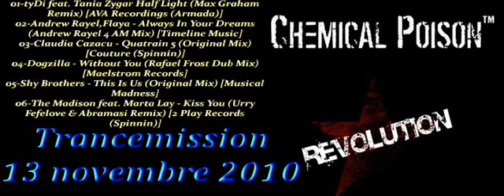Chemical Poison - Trancemission ( Guest mix for Paul van Dyk ) 13 november 2010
01-tyDi feat. Tania Zygar Half Light (Max Graham Remix) [AVA Recordings (Armada)]
02-Andrew Rayel,Flaya - Always In Your Dreams (Andrew Rayel 4 AM Mix) [Timeline Music]
03-Claudia Cazacu - Quatrain 5 (Original Mix) [Couture (Spinnin)]
04-Dogzilla - Without You (Rafael Frost Dub Mix) [Maelstrom Records]
05-Shy Brothers - This Is Us (Original Mix) [Musical Madness]
06-The Madison feat. Marta Lay - Kiss You (Urry Fefelove & Abramasi Remix) [2 Play Records (Spinnin)]